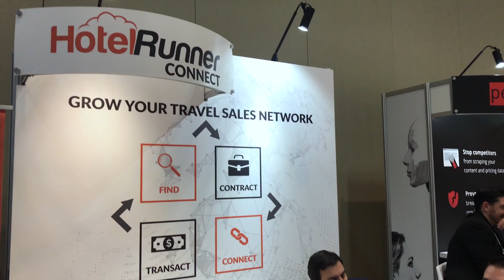HotelRunner @ The Phocuswright Conference 2019, Florida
The most innovative conference of the year has ended!

As HotelRunner, we had a great pleasure exhibiting at The Phocuswright Conference for the first time and taking our place amongst nearly 2,000 of the industry’s best and brightest names. While we were having innovative conversations about the travel industry at our stand, Ali Beklen, the Founder and Managing Partner of HotelRunner, took the stage at the Launch.

Yılın en yenilikçi konferansı sona erdi!

HotelRunner ekibi olarak, The Phocuswright Conference'a ilk kez standımız ile katılmaktan ve sektörün en iyi ve en parlak yaklaşık 2.000 isminin arasında yer almaktan büyük zevk aldık. Standımızda seyahat sektörü hakkında yenilikçi görüşmeler yaparken, HotelRunner Kurucu Ortağı Ali Beklen de Launch sahnesinde konuşmacı olarak yer aldı.